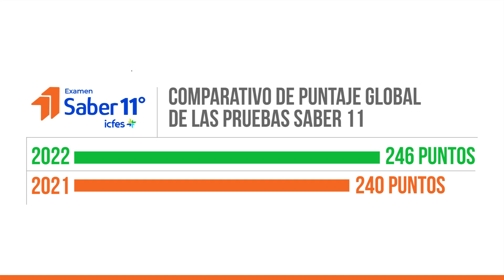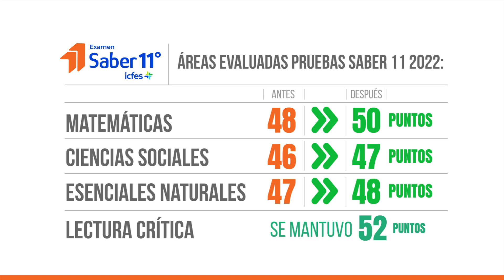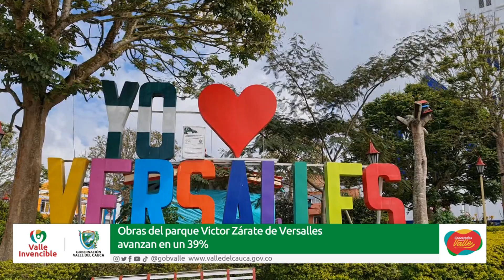CONECTADOS CON EL VALLE FEBRERO 06 2023 DÍA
Emitido el  06  de  febrero 2023 dia   por el Canal regional Telepacífico.

El departamento continúa ascendiendo a nivel nacional en los resultados de las PruebasSaber. En otras noticias, con un avance de 39% avanzan las obras que le cambiarán la caracal parque Víctor Zárate de Versalles.